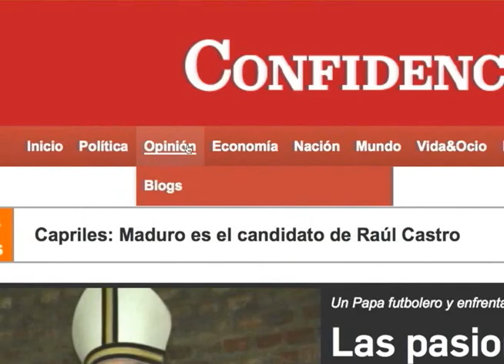Conrado Zuluaga: García Márquez muele cada historia durante años